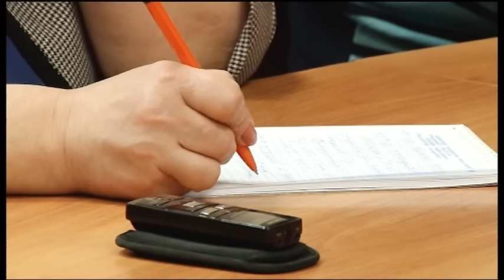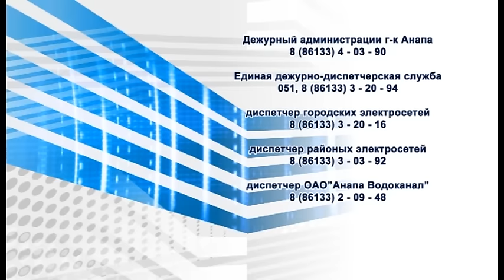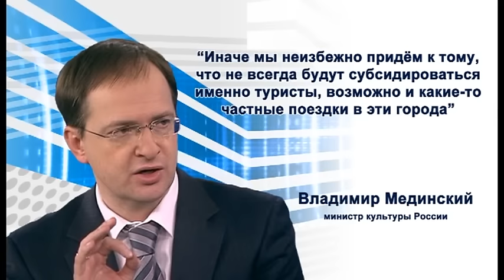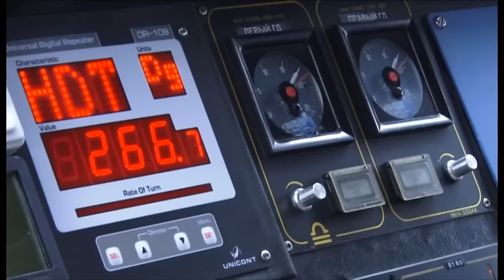Новости "Анапа Регион" от 11 января 2016 года